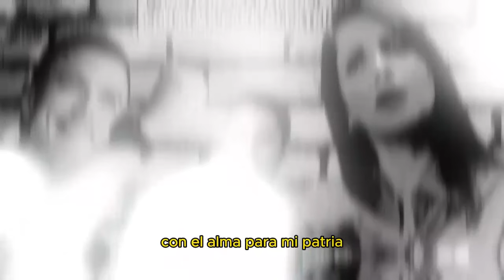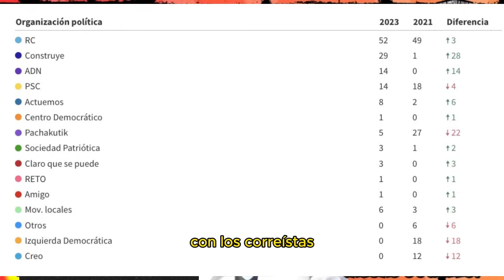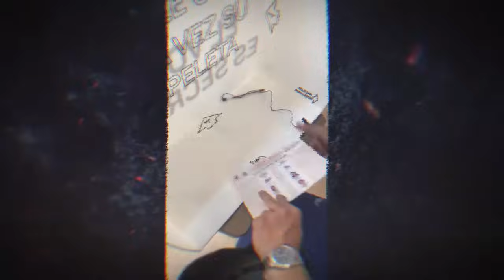el MASHI CORREA se QUIEBRA de PENA! NOBOA Y SUS PIRAÑAS TERMINARAN de FREGAR AL ECUADOR?AUTOANALISIS